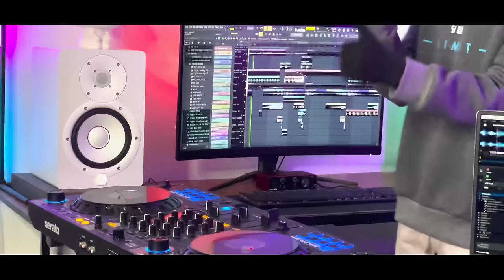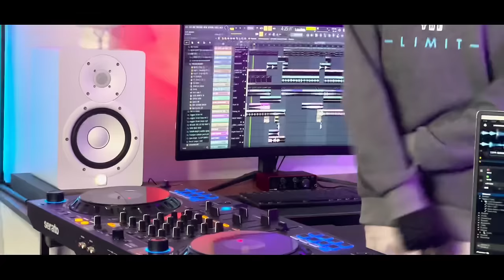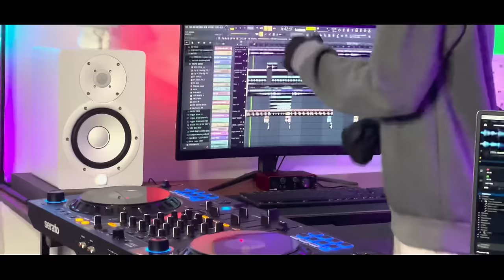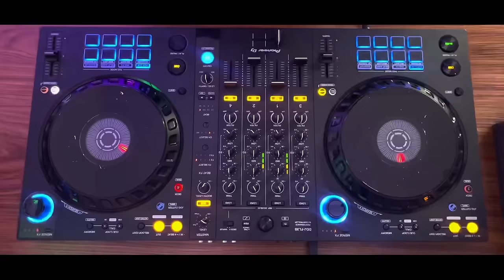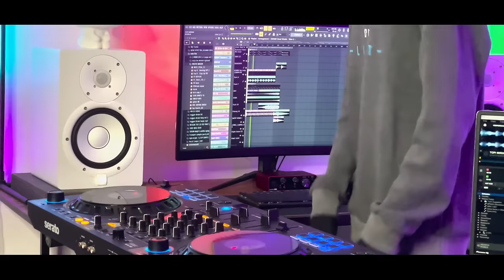DISCO HUNTER - Topi Miring (Extended Mix)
Arranger : Disco Hunter